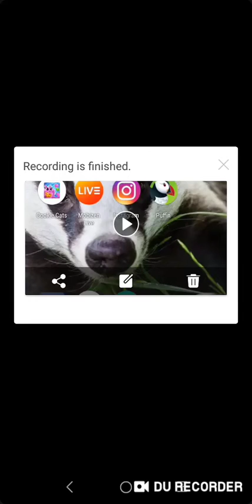Simon's Cat Pop Time S9 part 41-45(5)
AAAA